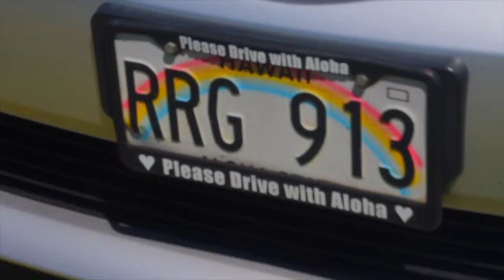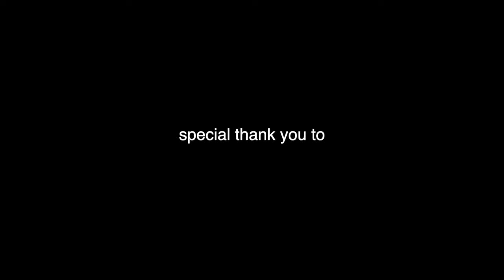oahu march 2022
Spring Arts Student Film by Harley M. (22')